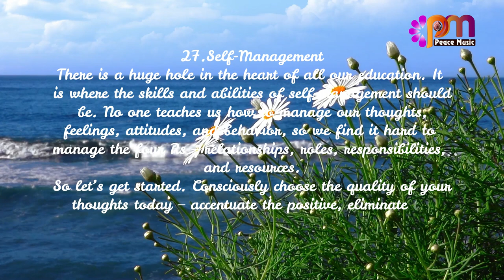27 Self Management